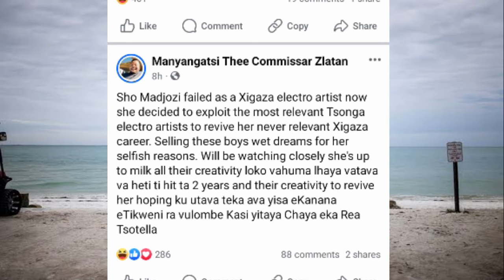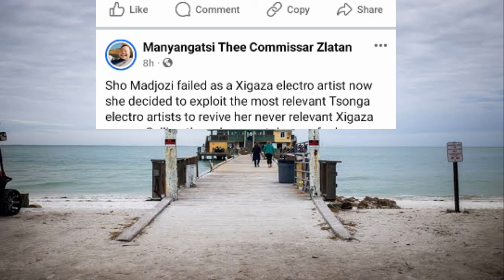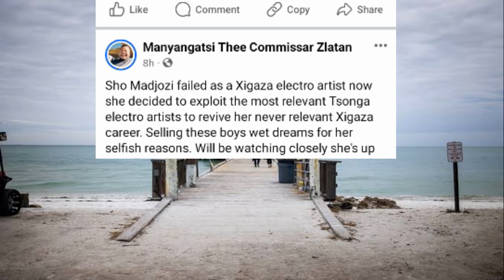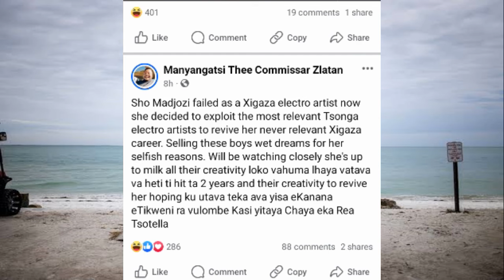Manyangatsi 2024 Loko a kombeta Sho Madjozi ncila wa bulubulu 😹 🐲 🪚